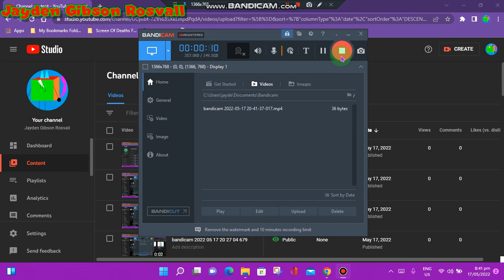I will try upgrade Lenovo Thinkpad X61 to Windows 11 Until Saturday! Also HP Z400 as well! :)